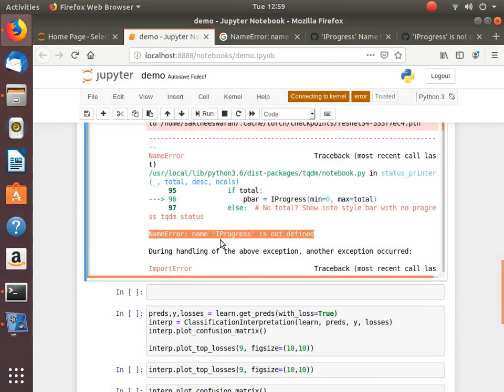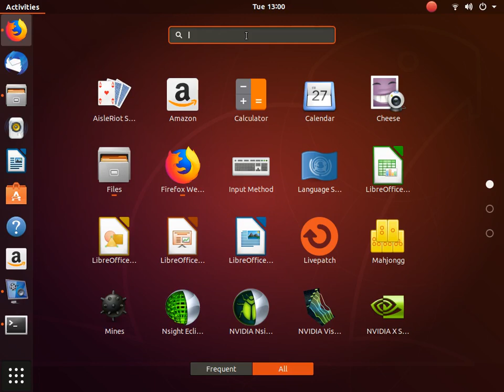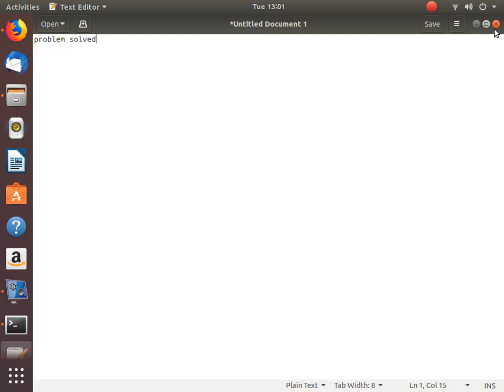IProgress' Name Error on tqdm Status Printer #872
I had the same issue and it helps install ipywidgets -

pip install ipywidgets

 and restart notebook and everything is ok +1

cuda gpu installed or not pytorch correct test
import torch
device = torch.device("cuda")
torch.rand(10).to(device)
import torch
torch.arange(0, 10, dtype=torch.int32, device=torch.device("cuda"))

RuntimeError: CUDA error: no kernel image is available for execution on the device

I guess torch.cuda.is_available only checks whether your driver is compatible with the version of cuda we used in the binary. So it means that CUDA 10.1 is compatible with your driver. But when you do computation with CUDA, it couldn't find the code for your arch

GTX 780 has the cuda cc of 3.5, which is not supported anymore in 1.3.1. You'll have to build PyTorch from source.